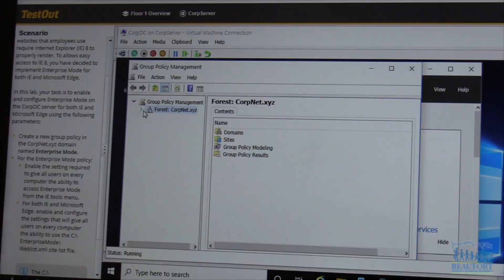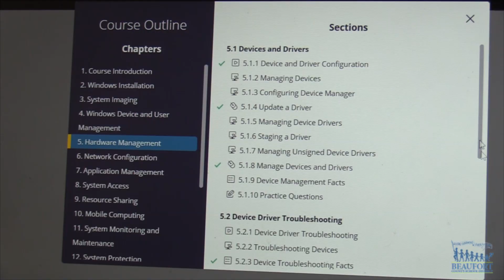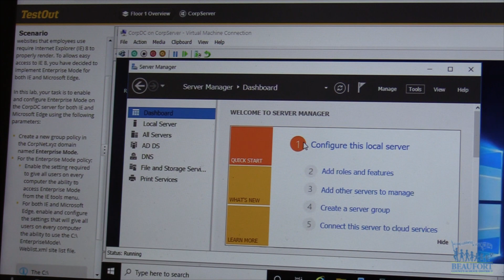CyberPatriot Competition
Whale Branch Early College High School's cybersecurity teams excelled in CyberPatriot, the Air Force Association’s National Youth Cyber Defense Competition.